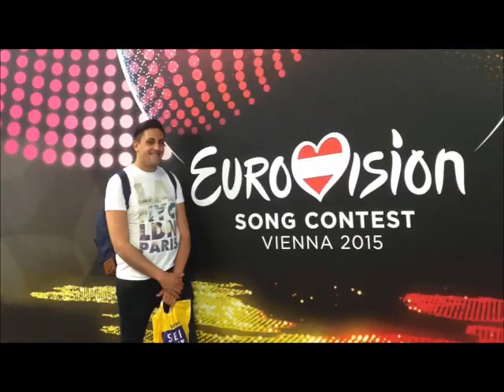FANvision 2022 - OGAE Israel - Regev - Beautiful Mess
Regev Zuberi performing "Beaitiful Mess" (Bulgaria 2017)